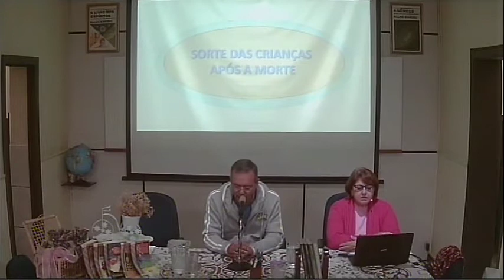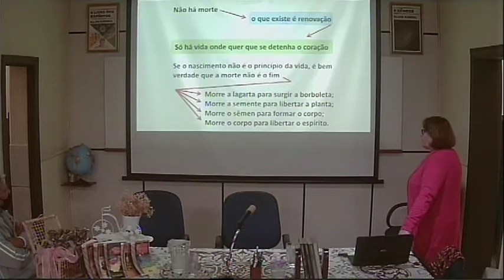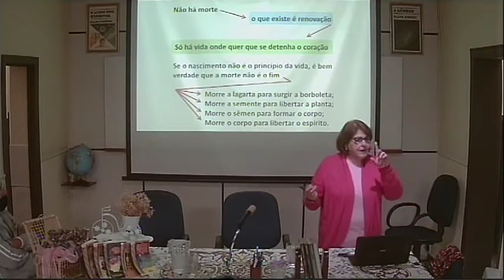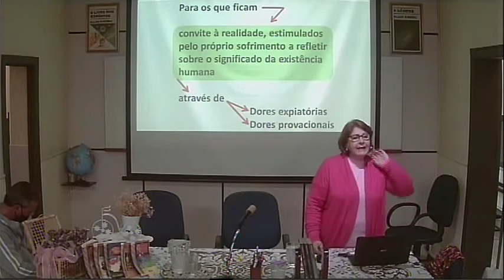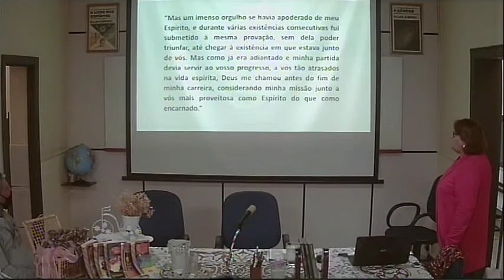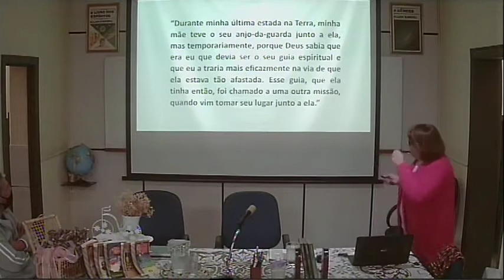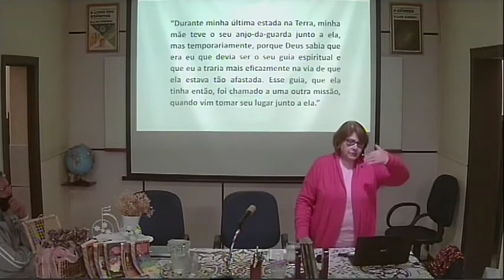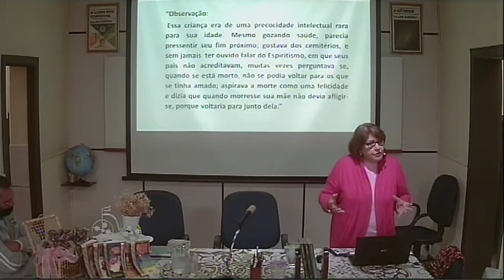CEF Palestra 06072021 Sorte das Crianças Após a Morte